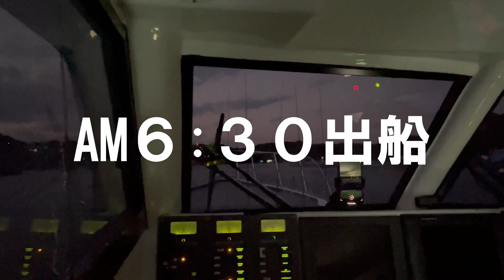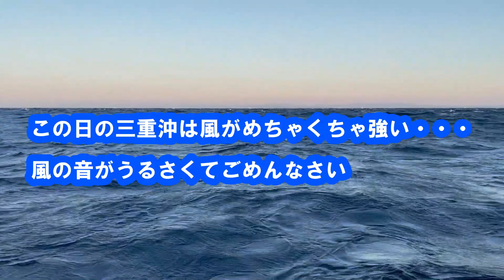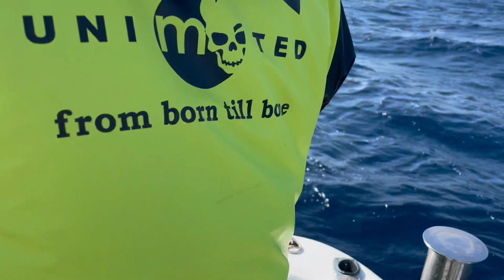【三重沖トンジギ】シーズン到来！へいみつ丸で全員安打！！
今年もトンジギのシーズンがやってきました！三重のへいみつ丸で2日間のトンジギ釣行。
暴風の中シャクリにしゃくって全員安打！
なかには10ｋｇオーバーのカツオまで。。。
最後までぜひご視聴ください